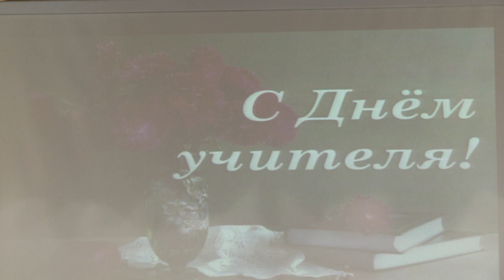Щёлковский духовой оркестр поздравил педагогов с Днём учителя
Ко Дню учителя, который, как и во всей стране отметили и в городском округе Щёлково, для всех педагогов организовали праздничный концерт с выступлением щёлковского Духового оркестра. Мероприятие состоялось в школе №17 в микрорайоне Богородский.